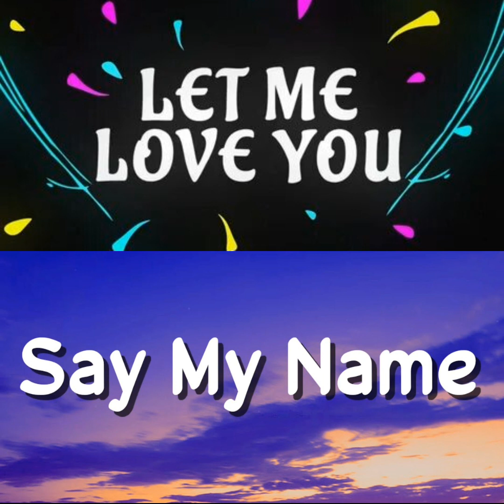Say Me Name x Let Me Love You (Meshup)